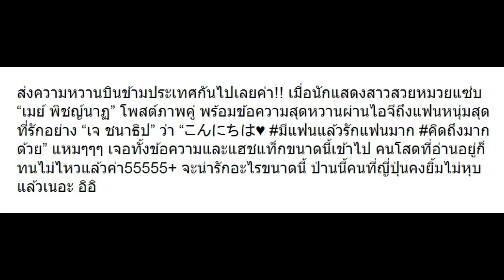เมื่อต้องอยู่ไกลคนละประเทศ มาดูข้อความล่าสุดจาก “เมย์” ถึง “เจ” แฟนหนุ่ม